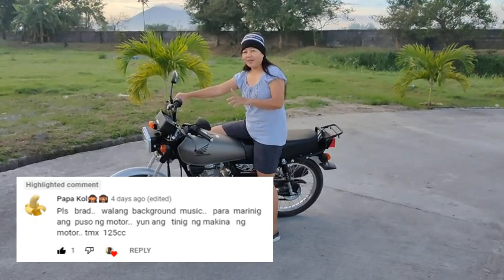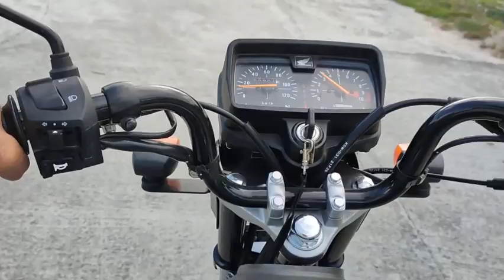Gusto daw marinig ang tunog ng makina ni TMX125 ALPHA | REQUESTED NO MUSIC BACKGROUND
Eto na yung request mo Lodz, thank you and God bless.